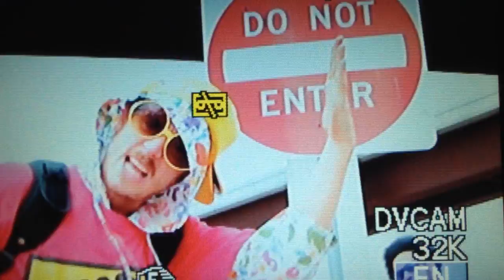Alaclair Ensemble - 3 POINT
vidéo : Félix Gourd
caméraman : Alaclair Ensemble
colo : vangemgem

PAROLES :

Chu devant chez vous
Sur le front yard
Avec Mayb Wats
Pis un sawed-off
Prêt à pop off
Deux lingots d'or
Strapped dans mes sous-vêtements
Hugo Boss
Deux rugers plaqués or
Trouver ton adresse grâce à Google knowl
On t'aura eu mais sur le tard
Chyeah !
Don't get it twisted y'all
Le boomerang est back
Protège ton god
Protège ton corps
Problèmes de bar
Finis tes devoirs pis va jouer dehors
Faut pay le cost
Pour get le câble
Snatch le cake up
Prends toutes les parts
Cinquante dollars
Vivant ou mort
Retour à la case départ si ça flop

Un bloc crade au coin Benett
Un crackhouse plein d'bibittes
Un gars qui s'est promis qui allait faire autant de monnaie qui a de muscles dessus son squelette
C't'un maire de ville pis un mince
Dis-moi donc c'est qui l'mauvais
Dans lequel des deux tu rentres plus de liasses entre une boîte de shoe-claques pis une malette ?
Toujours des fresh new kicks de basket
Mais il jouait pu ben ben au basket
Sa préoccupation à lui c'tait d'mettre d'la p'tite pâte dans des ziplocs du Dollarama faire du cash vite
Pis ça aussi c'est du sport
Ça fait que si un jour t'as une chance
De tirer 'a plug, pis faire un max de loot en gardant ta vieille mentalité d'basket

J'shoot toujours du trois point
Si yavait un quatre point j'shooterais du quatre point
Mais j'shoot toujours du trois point
J'shoot jamais de deux point